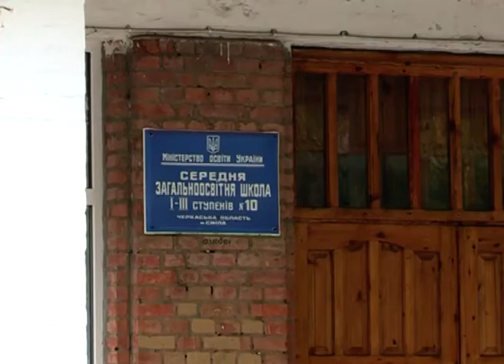Особливі умови для особливих дітей